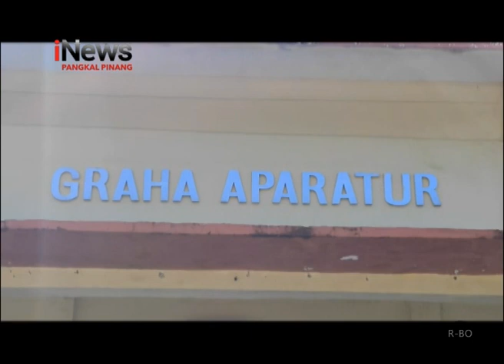PELANTIKAN BUPATI DAN WAKIL BUPATI BANGKA BARAT DISAKSIKAN SECARA VIRTUAL